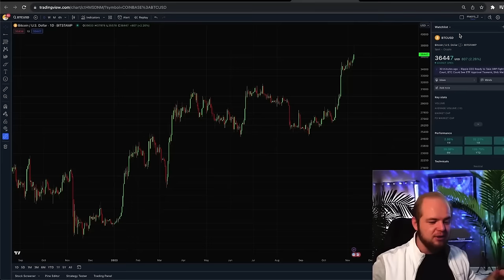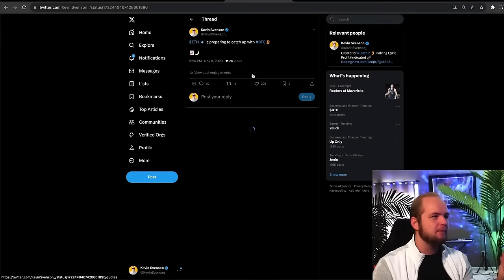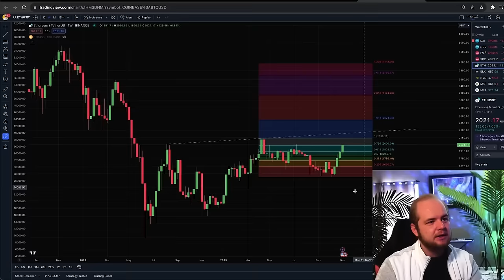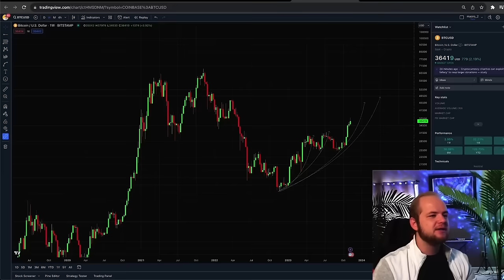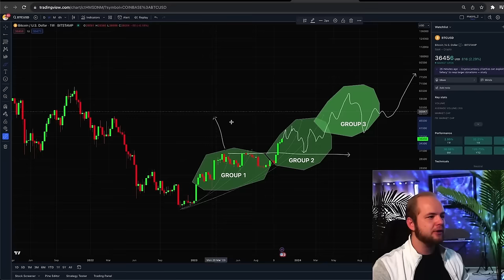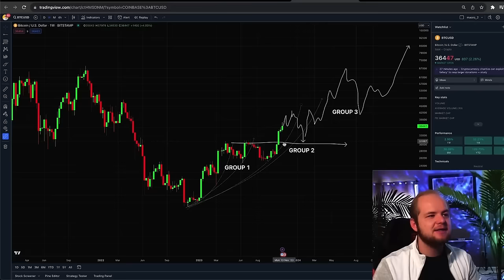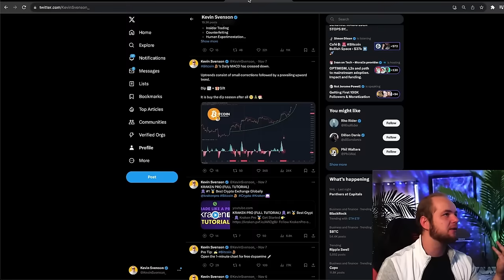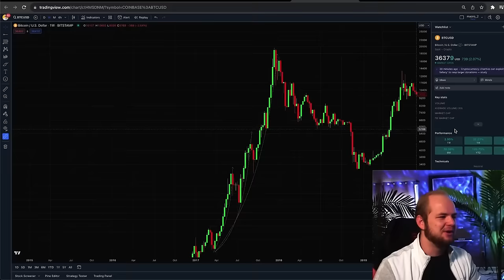у Bitcoin Формируется Крупный Тренд + Пришел Альт-Сезон [Кевин Свенсон]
📈 ЛУЧШИЕ БИРЖИ:
Gate (БОНУС до 10000 USDT на объем!!)

BTC: 1JcJgpSHbrRwgnvLeteXNfNXxLgpDuxyMP
ETH: 0xC8b0CF755bec8155D371676D77A579D7E15fd7eD
DASH: XuhZGGGezSEqnDq5ETBkiMc4ARfS6UxQAi
LTC: LfGpGJjkcrgZV12VNnQdEx79uHgeHSS8oG